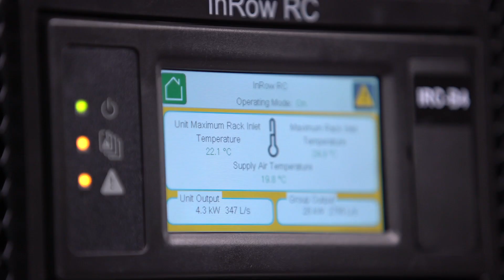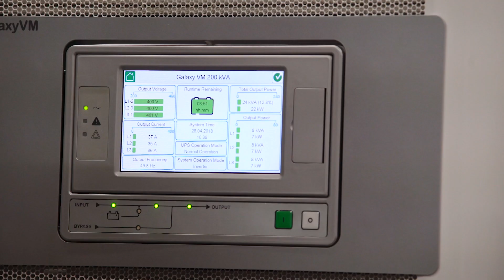Datacenters nog efficiënter dankzij Schneider Electric-oplossingen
Er wordt een steeds groter beroep gedaan op datacenters door het toenemende gebruik van diverse toepassingen, maar ook om toegang te hebben tot de gegevens in real time en tot actieve informatie. Daarnaast is er een grote vraag naar een maximale beveiliging van de datacenters, met behoud van een snelle en gemakkelijke toegang.
Schneider Electric heeft een platform van specifieke software ontwikkeld om een optimaal beheer van de capaciteiten van de datacenters mogelijk te maken en om te zorgen voor een onderlinge verbinding van de datacenters.